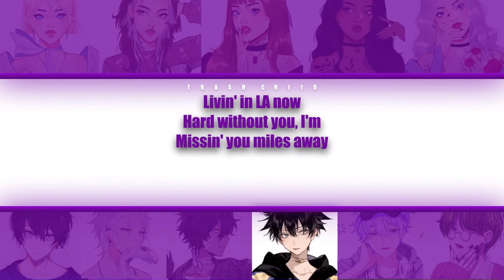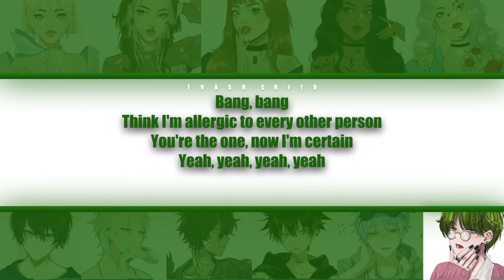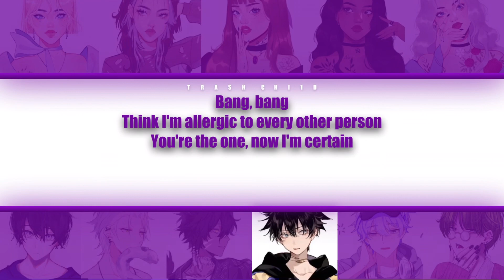Dove Cameron - We Belong - If it were sung by a collab (Colour-coded Lyrics)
Dove Cameron - We Belong